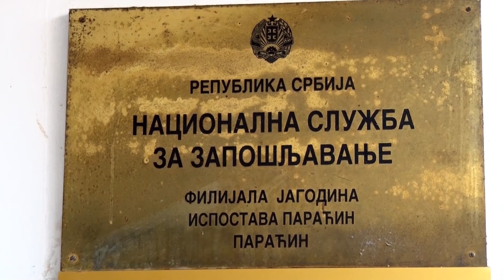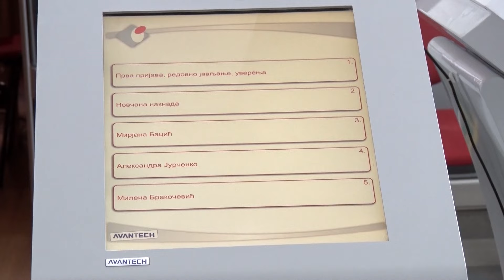Podrška dugoročno nezaposlenima kroz IPA 2020 program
Anita Nešić, rukovodilac paraćinske Službe zapošljavanja u Filijali Jagodina, uputila je poziv svim zainteresovanim licima da u petak, 25. oktobra, u 11 sati, dođu u Regionalni inovacioni start-ap centar Paraćin, gde će biti organizovana info sesija posvećena realizaciji paketa mera namenjenih dugoročno nezaposlenim licima. Ovaj događaj organizuje Nacionalna služba za zapošljavanje – Filijala Jagodina, u saradnji sa Opštinom Paraćin i Regionalnim inovacionim start-ap centrom. Projekat je deo programa „IPA 2020“, finansiranog od strane Evropske unije.